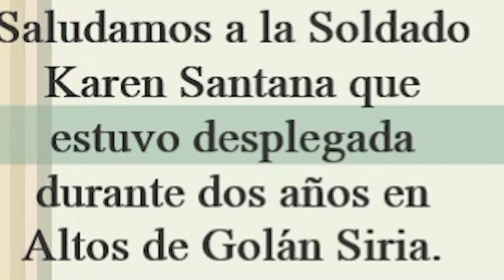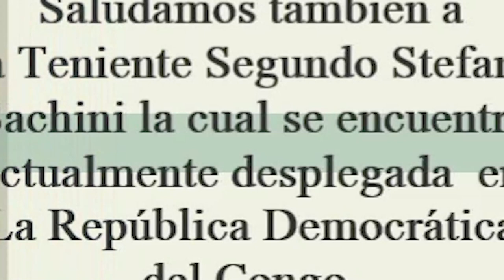El Regimiento 5º de Tacuarembó homenajeo a las mujeres en el narco de su día en Patria Gaucha